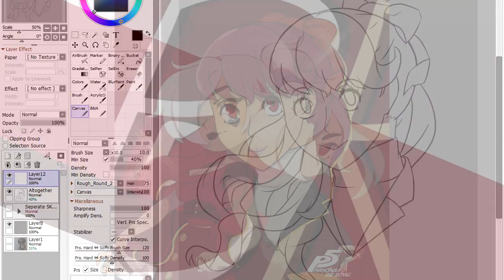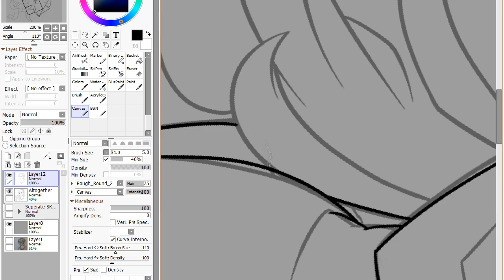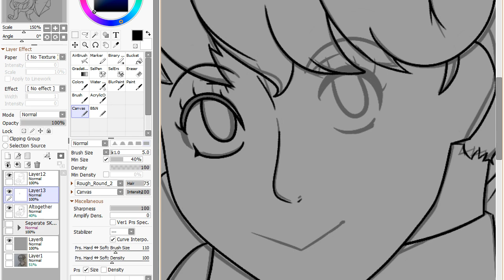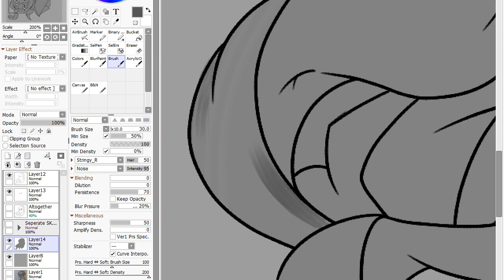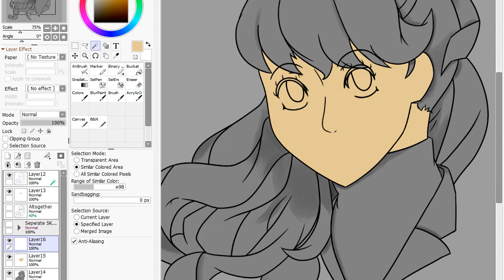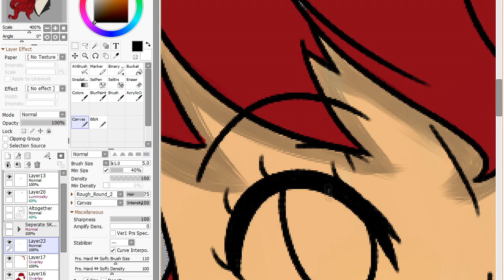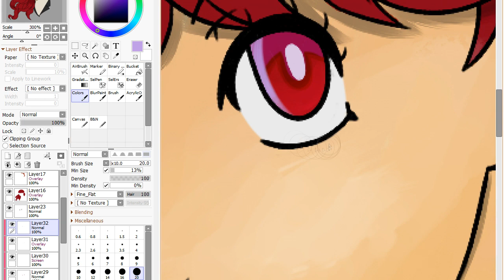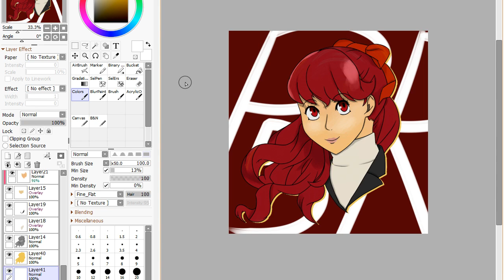Kasumi Yoshizawa from Persona 5 Royal | Timelapse Painting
Social Media and Support:
Featured Artists:
Overall Graphics Supporter - SchmerpDerp

Tools and Tech:
Lenovo ThinkCentre M78 (Running on Windows 7 Enterprise)
AMD A8-6500B APU with Radeon HD Graphics 3.50GHz Processor
Nintendo Switch
PlayStation 2

Software:
OBS and Audacity for Recording
Sony Vegas Pro 15 for Editing